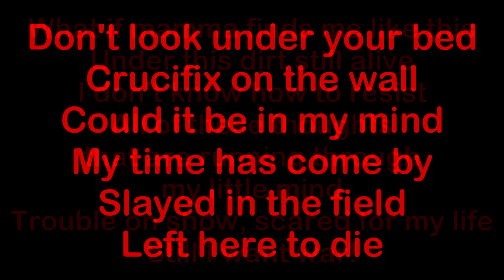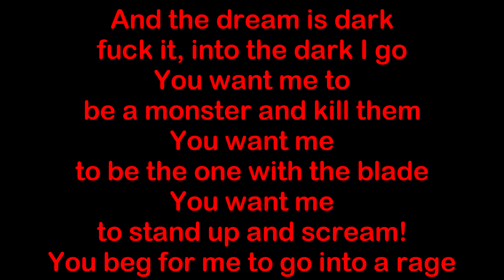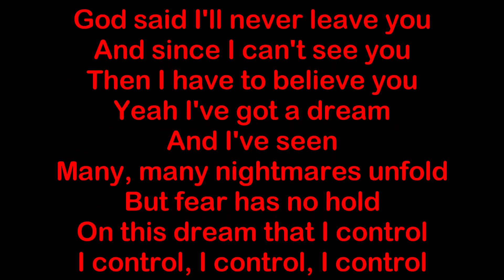Yelawolf - Kill My Nightmare [HQ & Lyrics]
Kill My Nightmare performed by Yelawolf. The song is an ode to the occasion Friday the 13th. In the song Yelawolf talks about the several types of nightmares he’s endured throughout the years, saying he’s tired of these nightmares and he has taken control over them. The song is produced by Yelawolf.